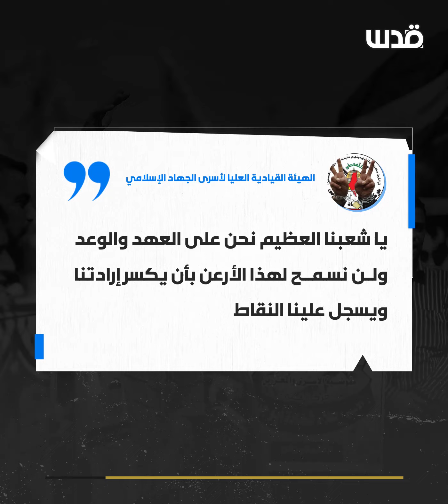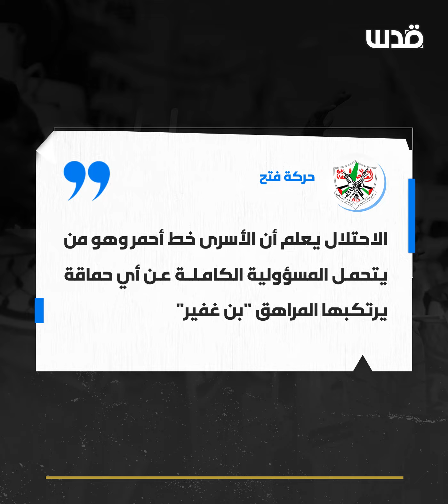بن غفير يلعب بالنار.. تضييقات جديدة على الأسرى.. هل تفجر المنطقة؟".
تغطية صحفية: "بن غفير يلعب بالنار.. تضييقات جديدة على الأسرى.. هل تفجر المنطقة؟".